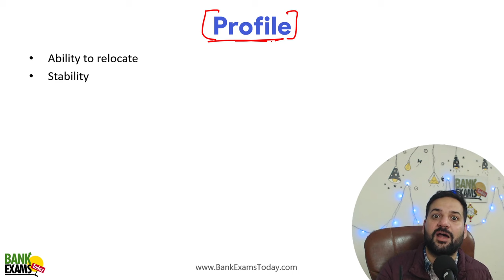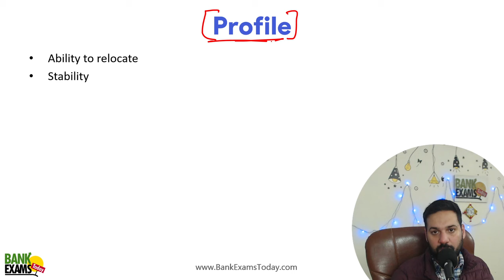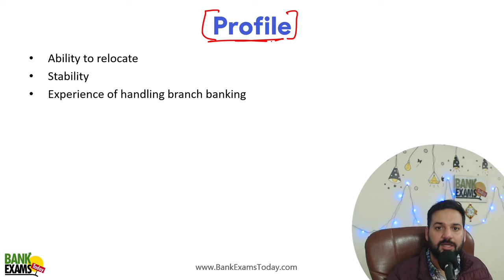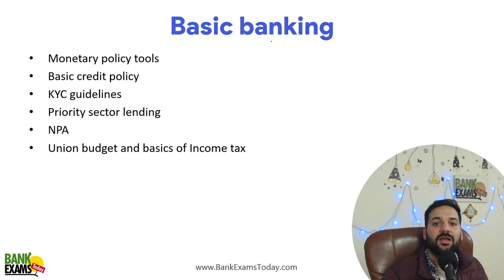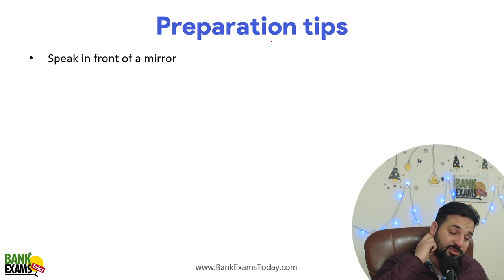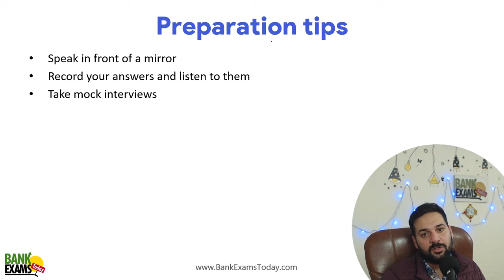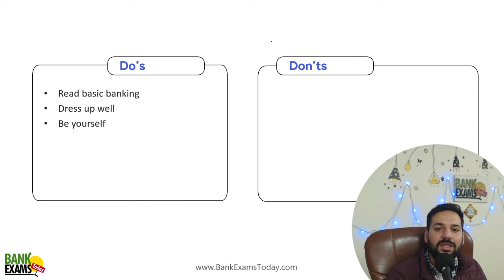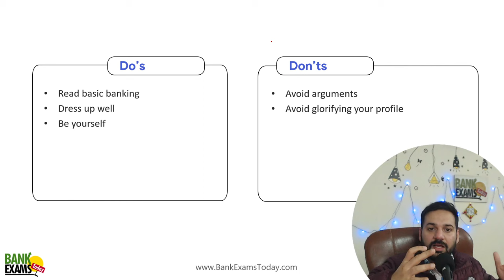Top IBPS RRB Scale II & III Interview Mistakes to Avoid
Prepare confidently for your IBPS RRB Scale II & III 2024 Interview with this comprehensive video covering the most frequently asked questions and essential topics! 🚀 Join Ramandeep Singh as he breaks down key areas you need to master, from banking basics to government schemes and regulatory acts.

📲 Have questions? Reach out on WhatsApp at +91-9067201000 for guidance and support.